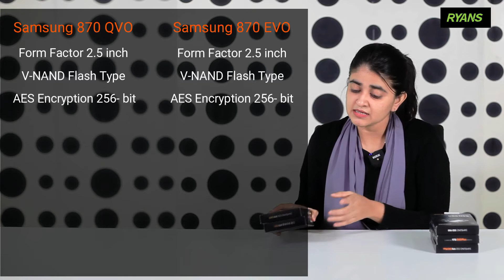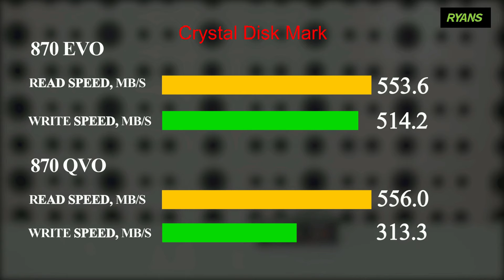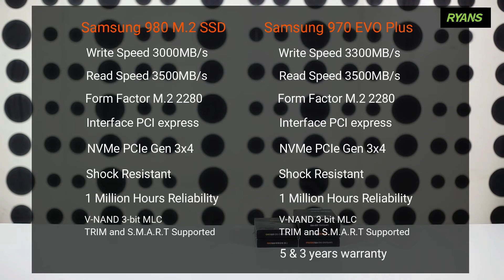Samsung 1TB Internal SSD: Comparison of 5 Models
Samsung 1TB Internal SSD
Comparison of 5 Models

Samsung is one of the best SSD storage manufacturers in the world. Here we have 3 models of internal SSD with us. These models can be used both in Laptop and Desktop. All the features are compared here in this video that can be useful for a buyer. Check out Ryans website for the best SSD price in Bangladesh.

Samsung 870 QVO
✅ 2.5 Inch SATAIII
✅ 3-Year Warranty

Samsung 980
✅ M.2 2280 NVMe PCIe Gen3x4
✅ 3-Year Warranty

✅ 2.5 Inch SATAIII
✅ 5-Year Warranty

Samsung 970 EVO Plus
✅ NVMe M.2 2280 PCIe Gen 3.0x4
✅ 3-Year Warranty